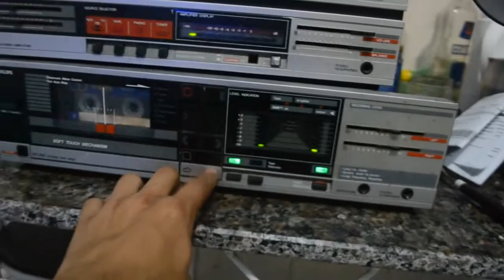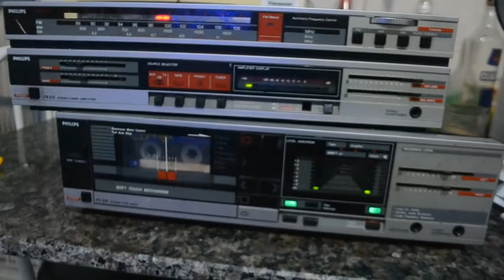Som Philips 2 pt - Receiver FR212, Tape FT 210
Som Philips 2 pt - Receiver FR212, Tape FT 210 segunda parte da serie dos restauros